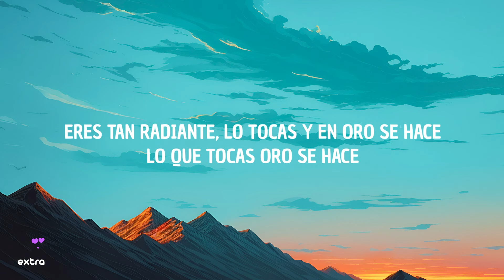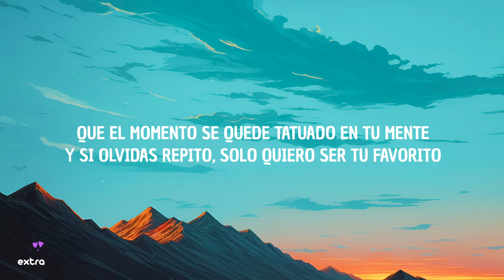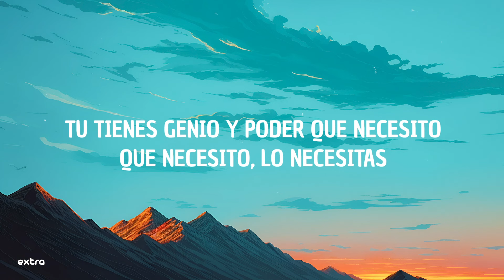Kintsugi - Humbe (Lyrics)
⭐️Lyrics:
[Adelanto]
Invítame a bailar
Tomame y líbrame
Mi cálido atardecer
Eres lo que el sol siempre quiso ser, deslumbrante
Eres tan radiante
Lo tocas y en oro se hace
Lo que tocas oro se hace

A puros quilates cámbiame
Untame en ese Chanel
Cuida mi espalda y nunca me sueltes
Ponte cerca pa’ decírtelo al oido

Te necesito
Que muy lento se vaya la ropa
Si sobra algo, yo te lo quito
Solo quiero ser tu favorito
Tu tienes algo en tu poder que yo necesito
Que necesito
Lo necesito

Kintsugi
Tu me puedes salvar
Kintsugi
Con oro arreglar
Kintsugi

Con kintsugi sanas mis heridas
Me haces querer volver a verme
Esta la única vez que tendrás que arreglarme
Prometo ser fuerte

Vamos lento, vamos fino
Controlando un motor encendido
Que se escuche el eco de mi nombre entre tus gritos

Que el momento se quede tatuado en tu mente
Y si olvidas repito
Tu tienes genio y poder que necesito
Que necesito
Lo necesitas